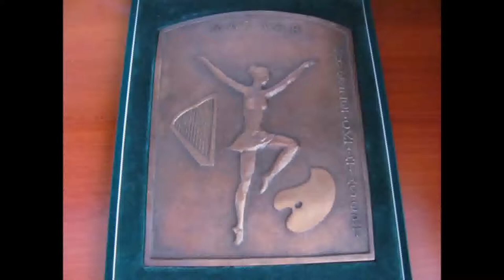Liszt Ferenc Music School ( Győr, Hungary ) Introducing Video